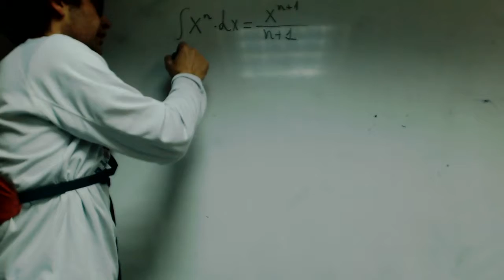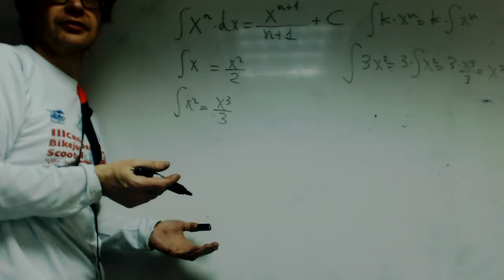Integrales introduccion Polet Matematicas 2 Bachillerato Academia Usero Estepona